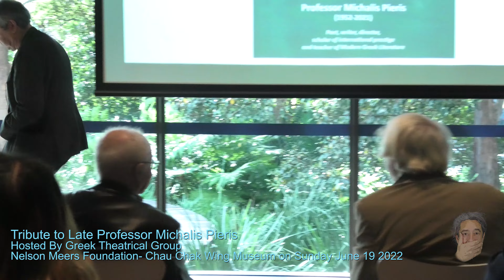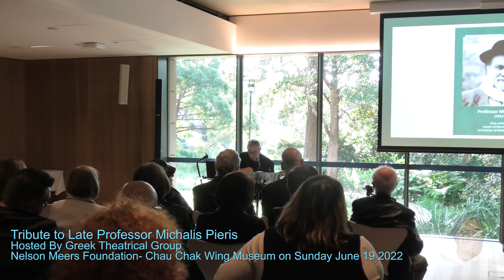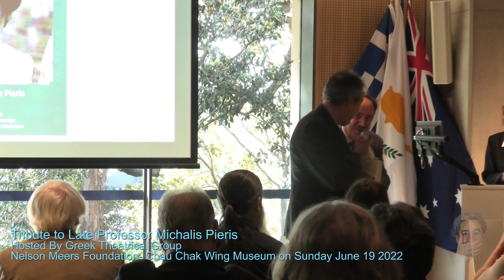Αφιέρωμα στον Aείμνηστο Kαθηγητή Μιχάλη Πιερή: (Μέρος Δεύτερο): Chau Chak Museum Sydney (19/6/22)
Αφιέρωμα στον Aείμνηστο Kαθηγητή Μιχάλη Πιερή: (Mέρος Δεύτερο): Chau Chak Museum Sydney (19/6/22)

Η εκδήλωση αυτή ήταν ένας φόρος τιμής στον ποιητή, συγγραφέα, σκηνοθέτη, μελετητή διεθνούς κύρους και δάσκαλο της Νεοελληνικής Λογοτεχνίας.

Αυτή η εκδήλωση παρουσίασε ένα στιγμιότυπο των επιτευγμάτων του και της κληρονομιάς που άφησε πίσω του, με ομιλίες από τον Δρ Alfred Vincent, τον Δρ Βασίλη Adrahta, αναγνώσεις ποίησης, μουσική και χορό.

Τελετάρχες ήταν ο Σταύρος και η Δρ Βίκυ Κρητικός

Tribute to the Late Professor Michalis Pieris (Part Two): Chau Chak Museum Sydney (19/6/22)

This event was a tribute to the Poet, Writer, Director, Scholar of international prestige and teacher of Modern Greek Literature.

Tribute to the Late Professor Michalis Pieris (Part One):Chau Chak Museum Sydney June 19 2022.

This event presented a snapshot of his achievements and the legacy he he left behind, with talks from Dr Alfred Vincent, Dr Vassilis Adrahtas, poetry readings, music and dance.

Masters of Ceremonies were Stavros and Dr Vicky Kritikos.